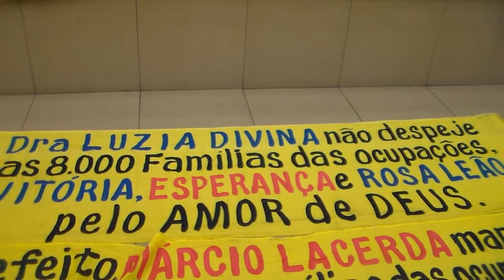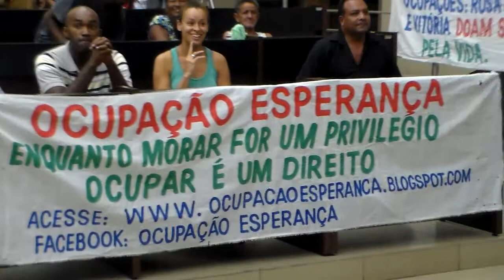Audiência Pública na CMBH: O povo lutando e clamando por direitos fundamentais. 27/03/2014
Dia 27/03/2014, aconteceu na Câmara de Vereadores de Belo Horizonte, MG, uma Audiência Pública na Comissão dos Direitos Humanos sobre a luta das Ocupações Rosa Leão, Esperança e Vitória, da região do Isidoro, Belo Horizonte, MG, por acesso a saúde e a educação. Ao povo dessas ocupações está sendo negado ou dificultado o acesso aos postos de saúde, hospitais e às Escolas da Região. Cf. aqui Pronunciamento de várias pessoas na Fila do Povo, lutando e clamando por moradia, saúde e educação pública de qualidade. Belo Horizonte, MG, 27/03/2014.